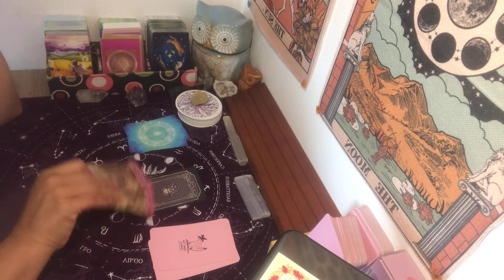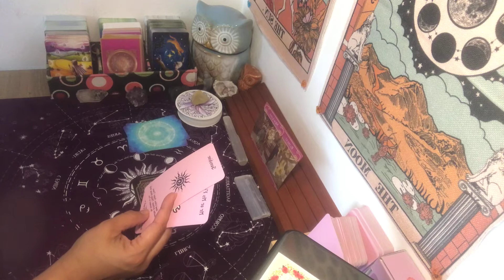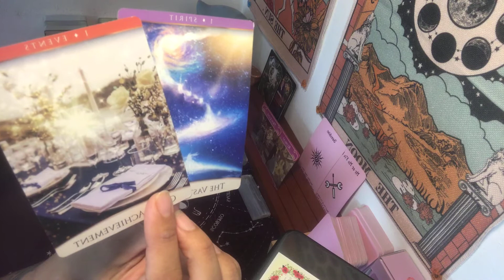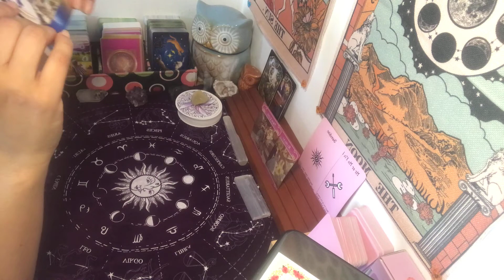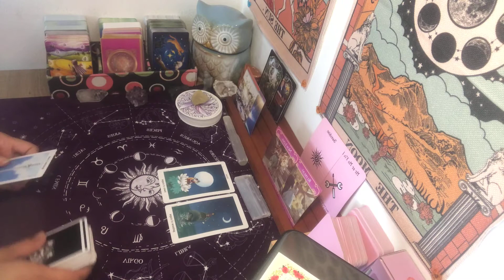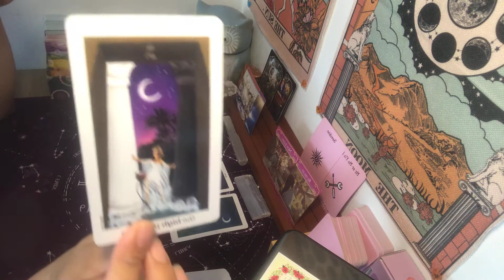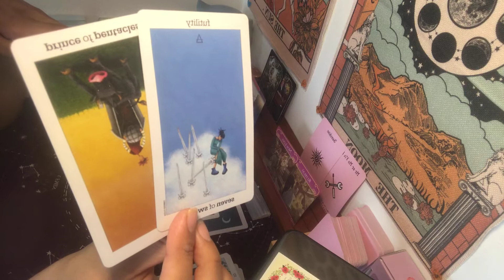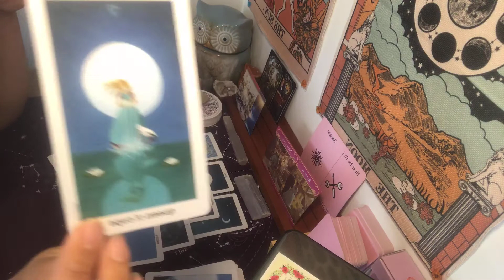New love u manifested this! ~Weekend Love Reading~